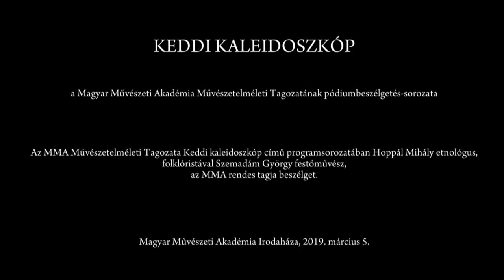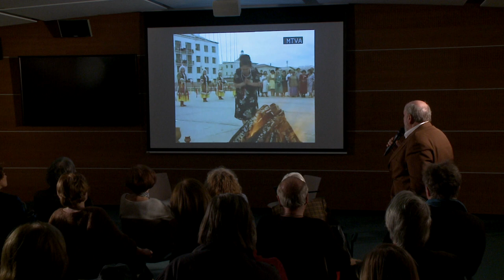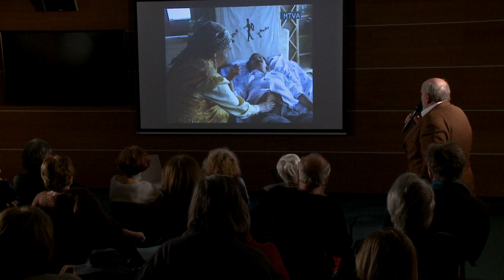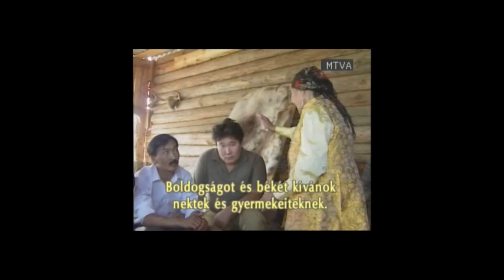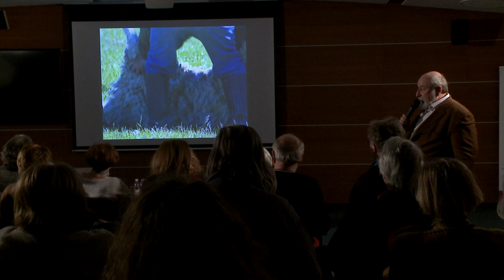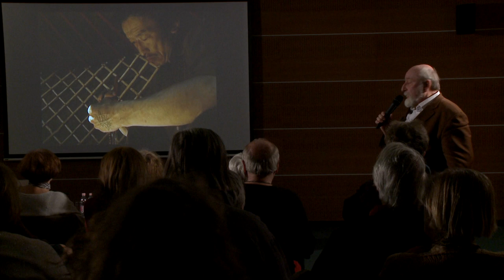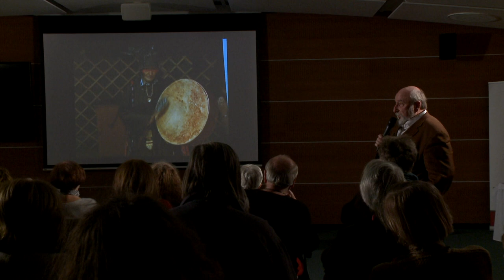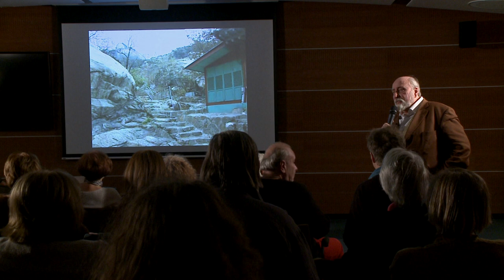Keddi Kaleidoszkóp – Hoppál Mihály etnológus, folkrólistával Szemadám György festőművész beszélget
Keddi Kaleidoszkóp – Hoppál Mihály etnológus, folkrólistával, a válogatott tanulmányait tartalmazó kötetéről Szemadám György festőművész beszélget.

A Magyar Művészeti Akadémia Irodaháza, 2019. március 5.